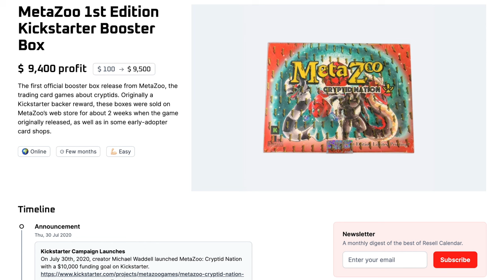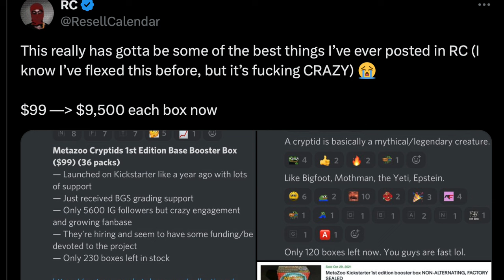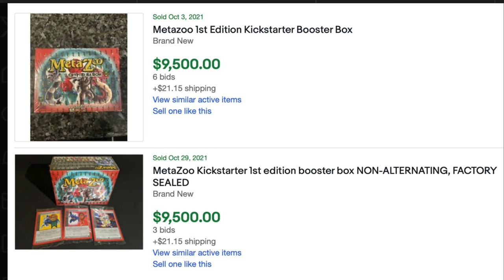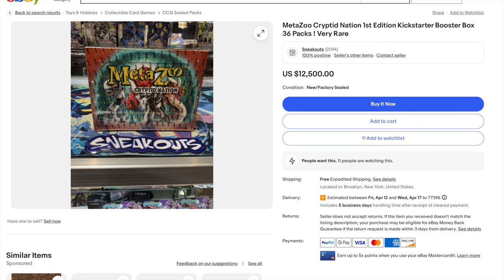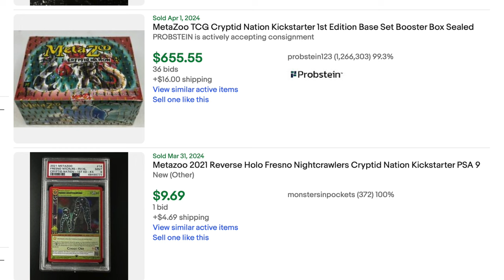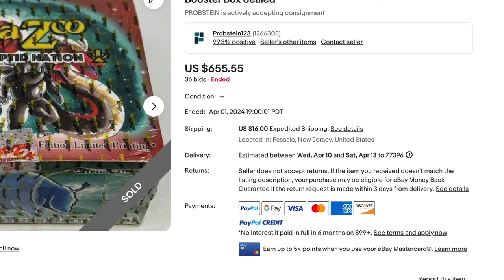Alpha Investments Next MetaZoo | Why I am Investing My Life Savings?